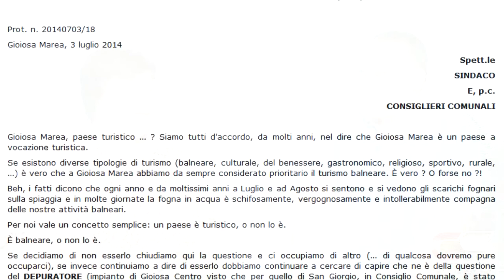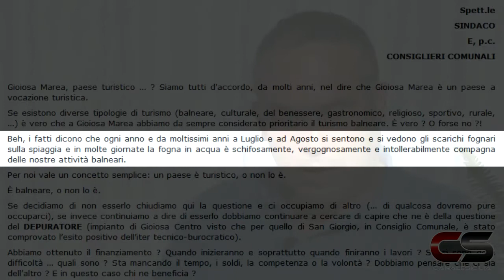Gioiosa Marea - Francesco Casamento del Movimento Noè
Francesco Casamento del Movimento Noè - Depuratore, un appello ai cittadini - Servizio di Cristina Miragliotta - Riprese e montaggio del 2 Settembre 2014